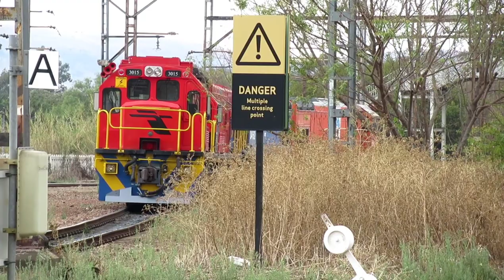Transnet and Traxtion Diesel Locomotives at Capital Park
A compilation of videos that were taken in July 2021 when a set of Traxtion C30-EMPs visited Transnet's Capital Park depot.

Video chapters:

00:00 A set of class 34GM-EMDs race past Capital Park.

00:37 The same locomotives return later with a set of Traxtion C30-EMPs from Traxtion's facility in Rosslyn,Pretoria.

02:15 Class 34GM-EMDs and C30-EMPs enter Capital Park yard.

04:08 Transnet Class 43GE's arrive at Capital Park with a load of gondola wagons. Driver Ore Van Den Bergh behind the controls.

09:32 Transnet Class 34GM-EMDs and Traxtion C30-EMPs depart Capital Park for Traxtion's facility in Rosslyn,Pretoria.

12:39 A lone class 35GM does some shunting work.